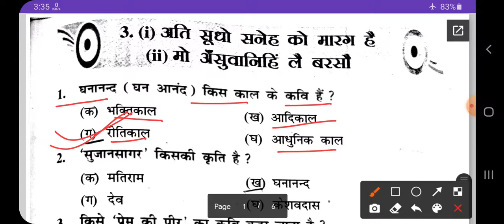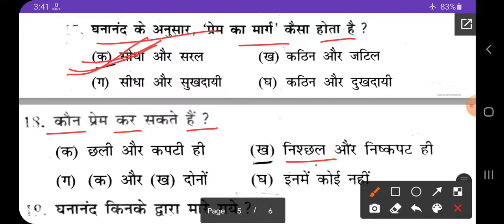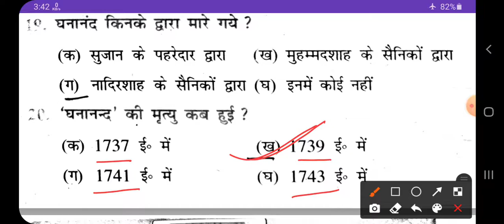3.अति सूधो सनेह को मारग हैं bhihar bord hindi chapter 3 ka VVi objectiv question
Es video me class10th ka chapter 3 ka hindi VVi objective question answer hai